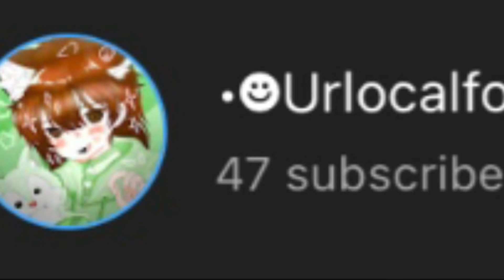Tysm for 50 subs!